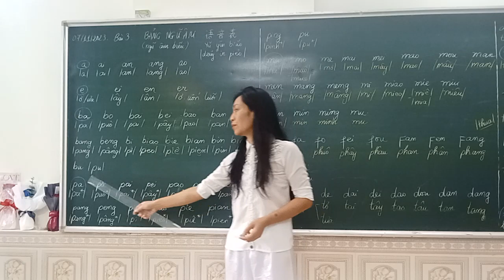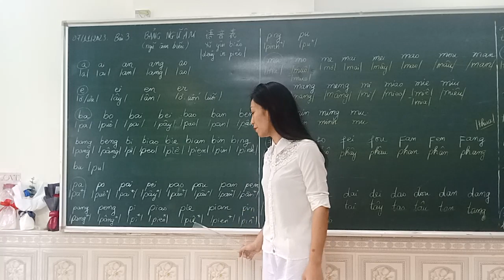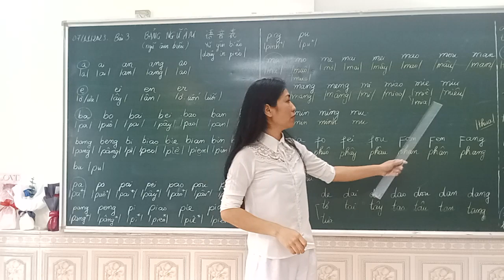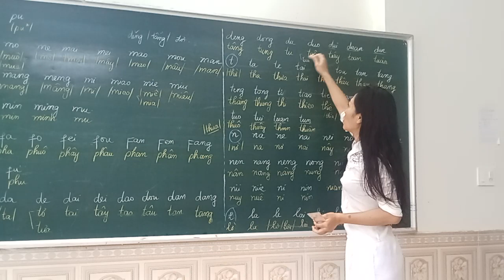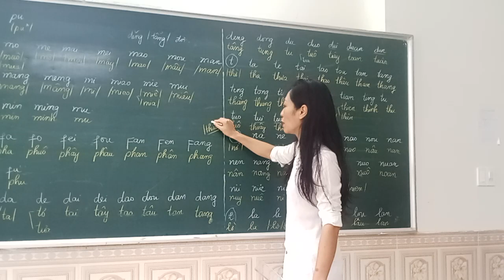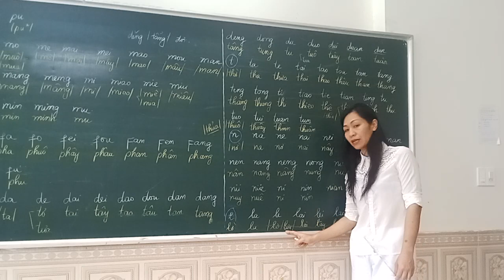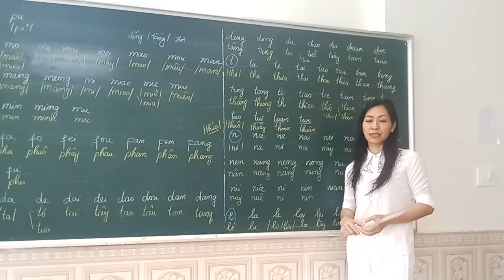6. Bảng ngữ âm Tiếng Trung Thùy Chi hướng dẫn tiếp cận Hán Ngữ 0982 940 897 Đồng Đăng, Lạng Sơn